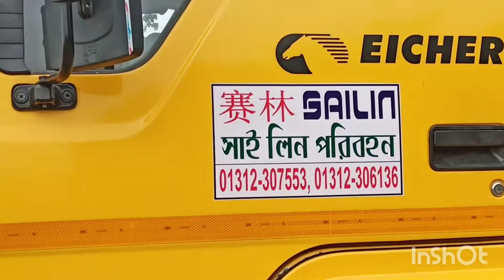Drum Truck monthly Rental Eicher Available Bangladesh Carry Sand & Stone Supply Around BD project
Eicher Drum Truck monthly Rental Available Bangladesh Carry Sand & Stone Supply Around BD project

Rangpur City Corporation area Sand Supply by Drum Truck রংপুর সিটি বালু বহন ড্রাম ট্রাক.

Monthly Rent Dumper Truck
TATA model 2518 Ten Wheeler Drum Truck monthly given Rent.

We have Available Branded Dumper Truck Eicher, TaTa, AsukhLeyland .

Monthly Rent With Driver Helper
240 Hours Month 180000 / Taka
300 Hours Month 200000 / Taka
360 Hours Month 220000 / Taka
480 Hours Month 260000 / Taka
720 Hours Month 360000 / Taka

Payment must be Company Account pay : Sai Lin Paribahan

Minimum 15 Days Deposits Security Money for Each Drum Truck .

Minimum order 5 Dumper Truck

Vessels brings to your project the Roads and Highway cost Disel and Bridge pay by contactor and Return back vessels the Dumper truck owner or company made payment .

Our Company Used Bank of : Brac Bank Ltd

Agent Banking : Druch Bangla Bank Ltd.
We have Also
Bkash, Nogad, Rocket